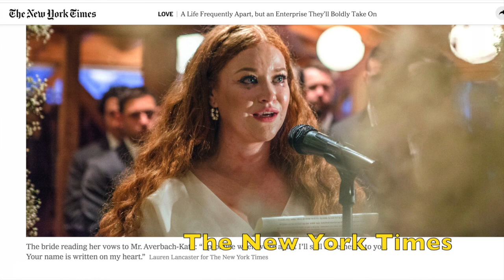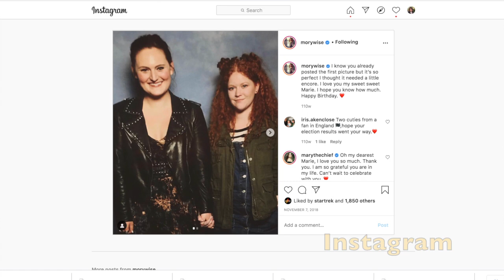Mary Wiseman: A Conversation with Dawn Ennis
Actress Mary Wiseman, who plays Tilly (as well as "Captain Killy") on Star Trek: Discovery on CBS All Access, talked with Dawn Ennis via Zoom for an interview in Forbes.com
NOTE explicit language.